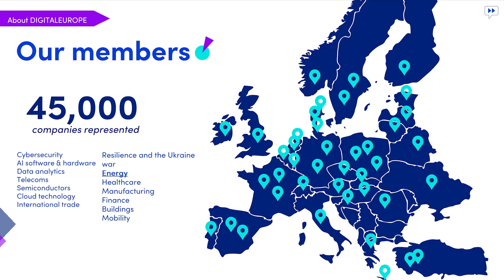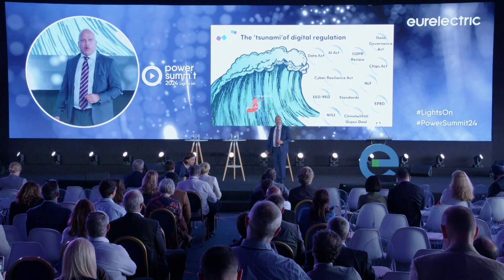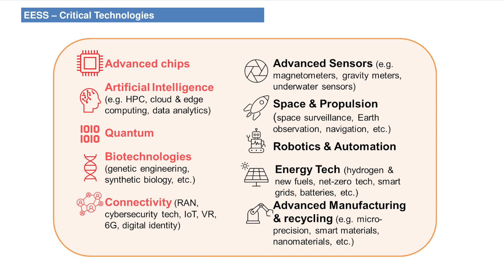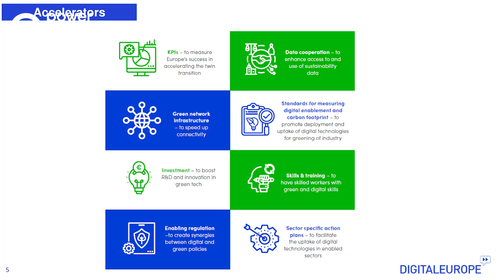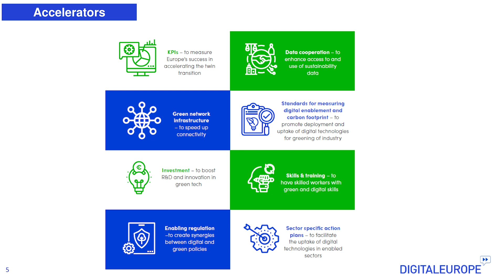Europe 2030: a digital powerhouse | Ray Pinto, DIGITALEUROPE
In this presentation Ray Pinto, Senior Director of Digital Transformation Policy at Digital Europe, discusses the current state and future of digital transformation in Europe's energy sector. He touches upon the role of digital technologies in modernising energy grids, providing an overview of EU digital regulations and their impact, Europe's strengths in business-to-business technologies, AI, cybersecurity, and more.

He also addresses the importance of data cooperation and international data flow, as well as the need for skills development and proper regulation.

00:00 - Introduction
03:45 - Regulation and challenges
07:22 - Europe's strengths in business-to-business technology
10:37 - Key areas for digital transformation
11:55 - Conclusion